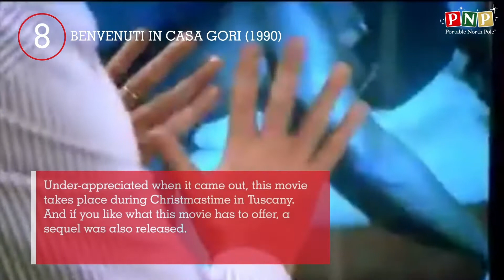Top 10 Italian Christmas Movies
These Christmas movies are the best Italy has to offer! Most Italians know and love these Christmas movies and now we share them with you.

Top 10 Christmas lists for you to enjoy during the holiday season!
Santa has a video message waiting for you! Use his PNP-Portable North Pole console to hear it.

10) Natale a Rio
9) Ho vinto la lotteria di capodanno
8) Benvenuti in casa Gori
7) Botte di Natale
6) Parenti Serpenti
5) Natale a New York
4) Non è Mai Troppo Tardi
3) La Freccia Azzura
2) Una Famiglia Perfetta
1) Vacanze di Natale

Join us in our Christmas countdown videos where we’ll celebrate our favorite Christmas movies, music, traditions, food, and more. Share your favorite things about Christmas in the comments below, and who knows — maybe you’ll see your favorite things about Christmas in one of our Top 10 lists!

Want to see more Christmas content? Follow Santa’s YouTube channel to get ready for the holidays!
Join our global community of Christmas fans: 🎄